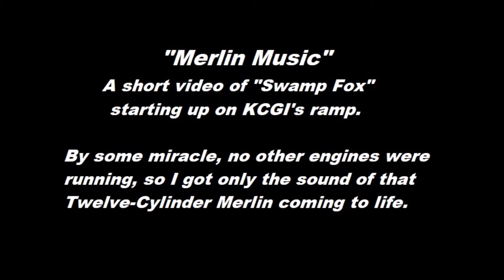Merlin Music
P-51D "Swamp Fox" Engine Start-Up.